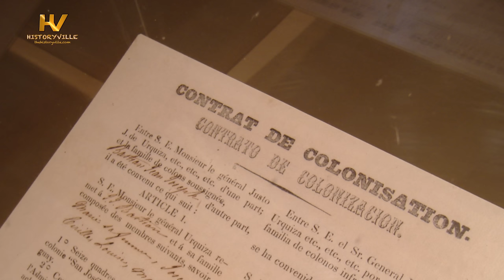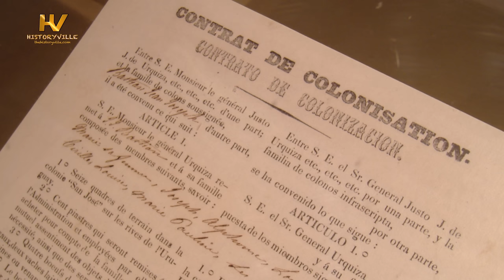How Argentina Erased Its Black People From History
A History of Afro-Argentines.

TIMESTAMPS

00:00 Intro

01:17 A History of Afro-Argentines

03:30 The Disappearance of the Afro-Argentines

07:07 The Black Population and the Argentine Wars

09:41 Afro-Argentines and Gender Disproportion

11:19 The European Immigration Policies

13:02 Argentina’s Whitening Tactics of the 19th Century

15:48 Afro-Argentines Today

17:32 Next Video